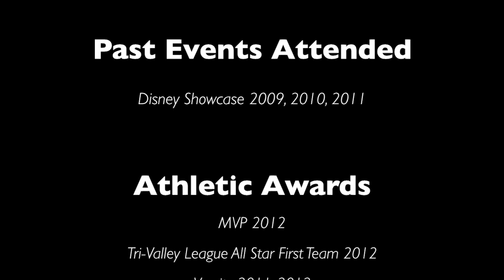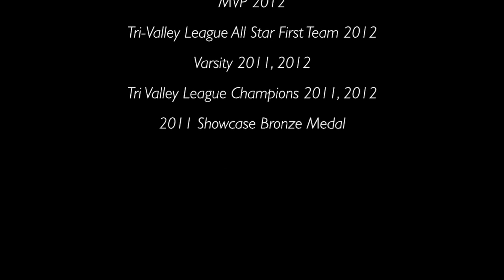Abigail Gannon - Class of 2015